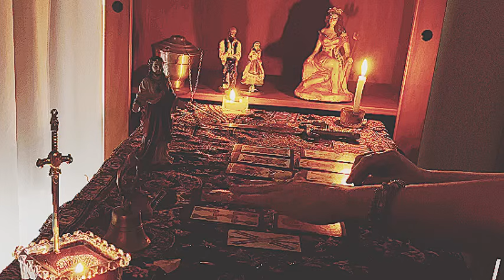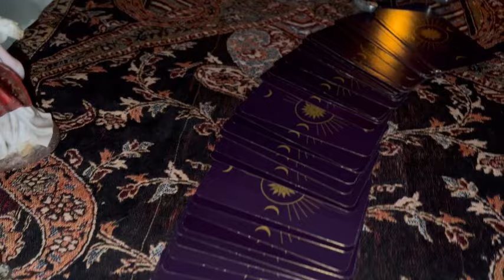AQUARIUS: THERE COMES LOVE❤️💝THE MONEY YOU HAVE BEEN WAITING FOR